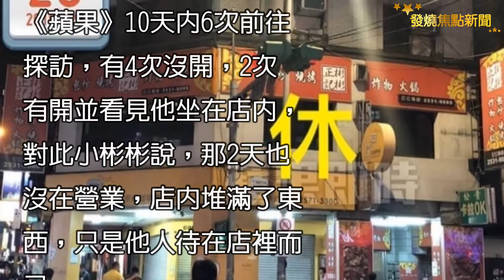廚師出走餐廳關門 小彬彬回鍋只能演瘸子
小彬彬今年將內湖的羊肉爐收攤，全力經營中山區六條通的羊肉爐熱炒店，但生意依舊慘淡，《蘋果》觀察，此店位於2樓的店址先天條件就不佳，再加上同條路上競爭激烈，記者為期10天，共6次前往關心店鋪生意狀況，就有4天沒開。
看更多娛樂新聞 社會新聞 奇趣新聞 趣聞 劈腿新聞 今日新聞↓↓↓↓↓↓
最新今日新聞：
第一手娛樂新聞：
最新社會新聞：
臉紅新聞：
劈腿 新聞：
熱門頭條新聞：
發燒焦點新聞為你帶來第一手熱門 娛樂新聞，奇趣 劈腿新聞 社會新聞 頭條新聞 黨派內幕 八卦內幕 懶人包 通通會被我們記者小編第一手報導！(Hot News)
其他新聞台：蘋果動新聞 HK Apple Dail，關鍵時刻，SETN三立新聞網，東森新聞 CH51，華視電視公司，娛 樂 新 聞，我愛玩很大！